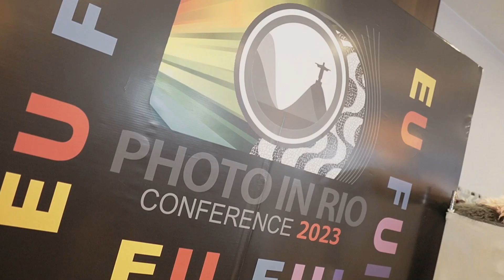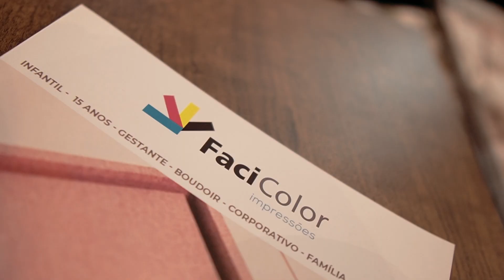PhotoInRio 2023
Nosso orçamento promocional, válido somente para o Rio de Janeiro até até fecharem todas as datas de 2024.
para locais fora do Rio são acrescentados o valor de deslocamento e hospedagem, dependendo da distância! detalhes resolvidos de maneira personalizada!

É necessário verificar a disponibilidade da data, pois oferecemos um serviço exclusivo!